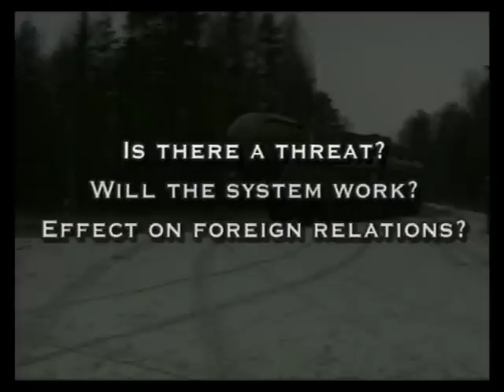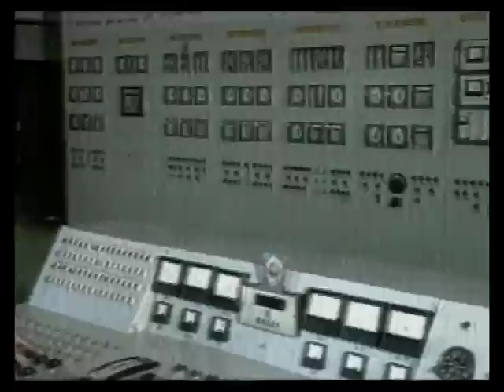"Star Wars" #2 of 5 - Is There A Threat? (2000)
'Star Wars': New Hope or Phantom Menace?
Part 2 of 5 - Is There A Threat?

SYNOPSIS:
For 40 years, American scientists have tried - and failed - to build a system to protect the U.S. from long-range missile attack. In October 1999, the successful test of a missile interceptor breathed new life into Ronald Reagan's dream of a national shield against enemy missiles. But will building "Star Wars" make us any safer?

Bruce Gagnon
Global Network Against Nuclear Power & Weapons in Space

Maj. Gen. Milnor Roberts
High Frontier

Joseph Cirincione
Carnegie Endowment for International Peace

William Schneider
Rumsfeld Commission

George Tenet
Director, Central Intelligence Agency

And remarks by:
U.S. Senator Thad Cochran
U.S. Senator James Inhofe
President Ronald Reagan